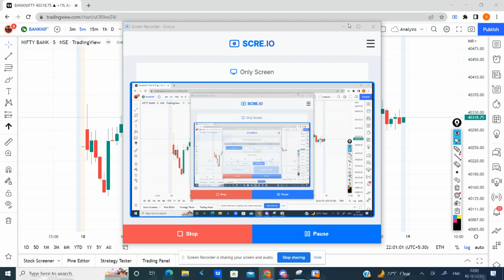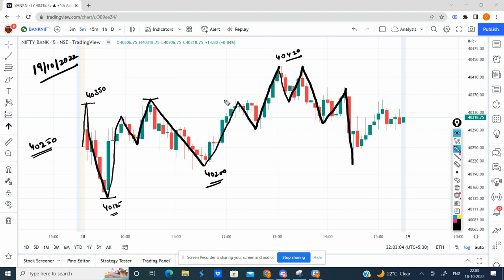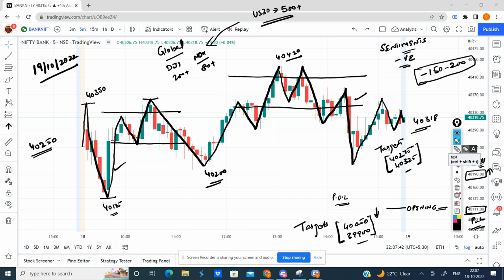Bank Nifty Prediction for Tomorrow | 19 Oct 2022 | Bank Nifty Daily Technical Chart & Analysis